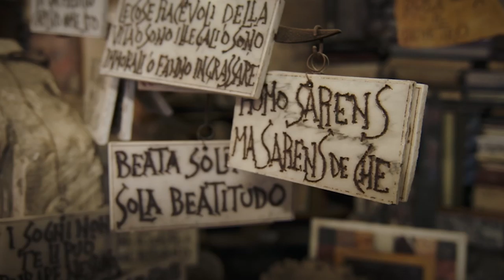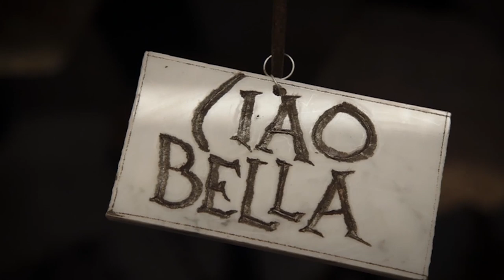Richard Ayoade and Matt Lucas have a Google Translate FAIL | 48hrs in...Rome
Technology has failed you Richard!